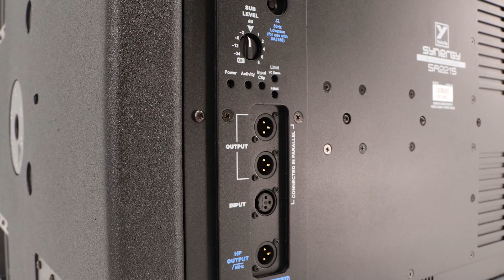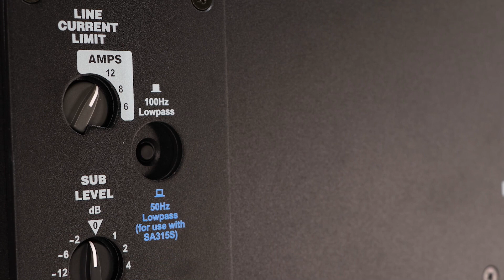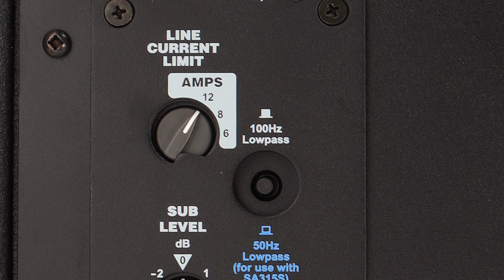Inside Yorkville Sound’s SA221S Dual 21" Subwoofer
A quick tour of the latest addition to YorkvilleSound’s Synergy series of professional sound reinforcement speakers. The SA221S subwoofer delivers bass frequency response down below 30 Hz without sacrificing transient or musical definition. It features 6,000 watts of onboard amplification, yet can operate on a single 15-amp AC power circuit. Equipped with two premium, high-excursion 21” neodymium woofers, the Synergy SA221S is Yorkville Sound's largest and most powerful subwoofer.